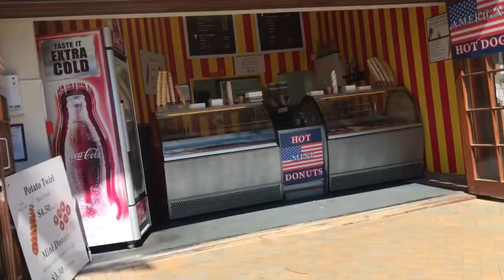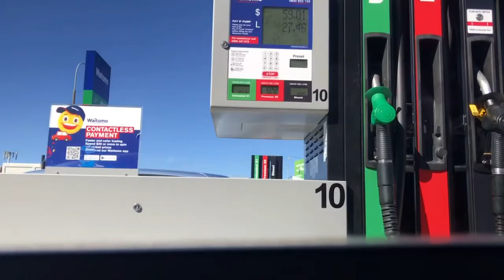OUR NEW FAMILY CAR REVEALED || PUNTA TAYO SA BEACH DITO SA NZ || PINOY IN NZ